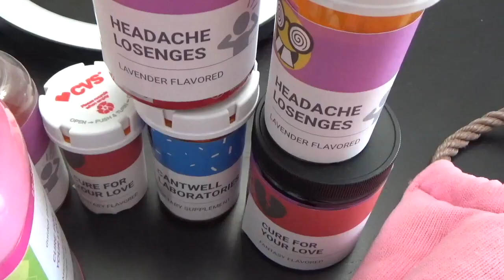"Headache" by Cantwell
NEW SONG "Headache"
Written and performed by Cantwell
Produced by Don Michael Jr.

tiktok cantwellmusic
instagram cantwellmusic